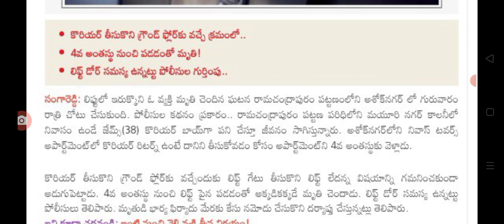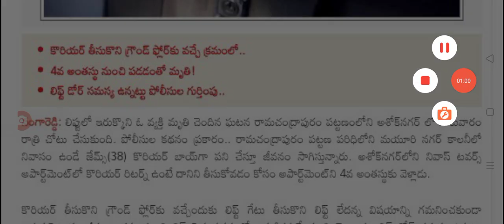ఇప్పుడే తెలంగాణలో మరో ఘోర ప్రమాదం big Shak for people in Telangana state.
hello everyone today update is TS government Big shock for people.@sarlcreations